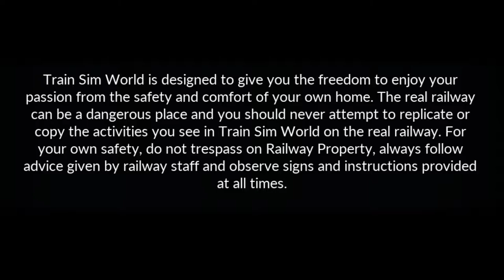Pit Stop (1080p60FPS)- Train Sim World (West Somerset DLC)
Train Sim World CSX heavy haul DLC: West Somerset(Add on)
Scenario Name - Pit Stop
Scenario duration- 15 minutes (approx)
Locomotive type- diesel electric locomotive
Locomotives- Class 33 locomotive

Avoid any negative and hateful comment... (Spammer comments will be removed)